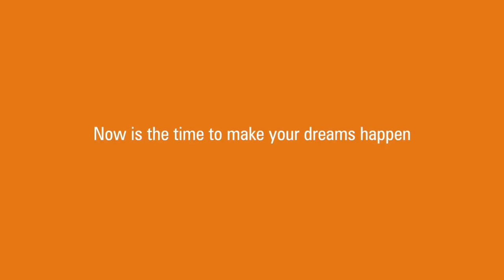ICICI insurance Tvc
JAGDISH KANSARA